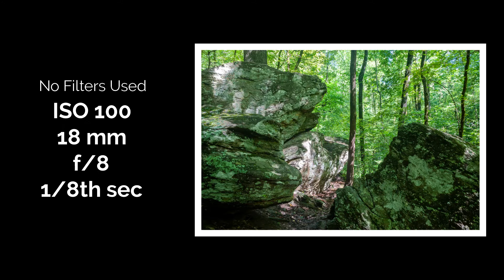Photography in Harsh Light - High Falls State Park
Back in June, Tropical Storm Fred passed through Georgia. The day after I thought it might be a nice cloudy day for some waterfall photography at High Falls State Park in Jackson Georgia, USA. Instead it was bright blue skies. With a little creativity and good use of a few filters it was still a great day for photography.

My camera - Nikon D3000 - it is old but still serves me well

Lenses – Nikon AF-P DX NIKKOR 18-55mm f/3.5-5.6G VR &  Sigma 70-300mm f/4-5.6 DG Macro

Photos edited with Lightroom Classic
Video Edited with Filmora X

Intro Music
The Closer we Feel by Ben Johnsonton Music from Uppbeat (free for Creators!)

Main video music is Memory Lane licensed via Filmora X